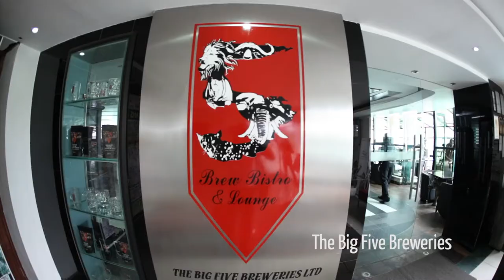The Big Five Breweries: Nairobi, Kenya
**Big Five isn't the only craft brewery in Africa. I meant to say Kenya. Cheers!**

The Big Five Breweries Ltd. is rad. It's the only craft brewery/brewpub in Nairobi, actually, the whole of Kenya. The only local choice of beer is Tusker, which has ingredients like "Corn Syrup" in it. Granted, most people don't care, but take that with a grain of salt they don't know better.

When you want to drink good beer, you have to find people that know good beer. Aleem Ladak knows good beer because he studied brewing science in Canada and spent time brewing in Germany as well. Big Five Breweries offers 5 mainstay brews as you could imagine, ranging from a very light pilsner to a smokey stout. The quality of his beers is so far beyond the local macrobrew it's astounding. Granted, on the world scale, there's a ways to go but you have to consider all of the factors.

Aleem is leading Kenya in an entirely new direction for beer and nightlife. His bistro is a huge hotspot at night and is changing the game. I love seeing people ready to stir up the scene even when the going is tough. Cheers.